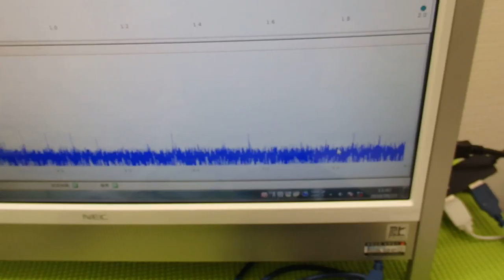メガヘルツの超音波発振制御プローブを開発